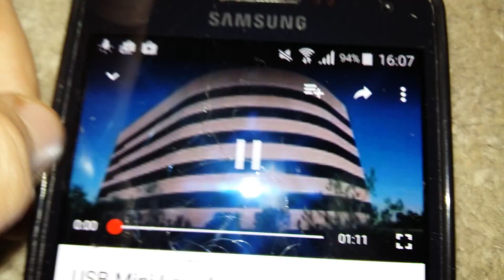Cash Drop Stop Cow No Hurt